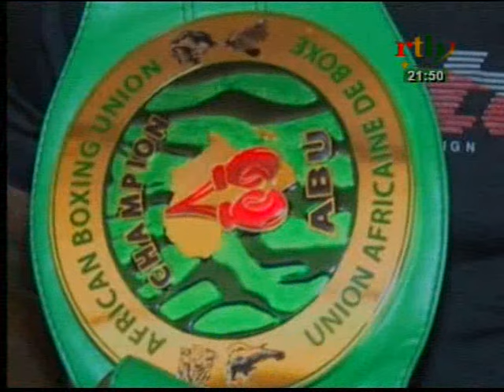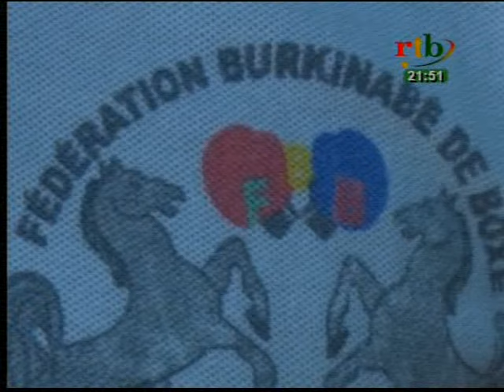rtb / SPORT BOX du 06 mai 2016 : La Boxe se meurt au FASO